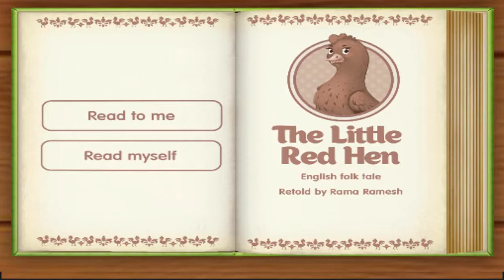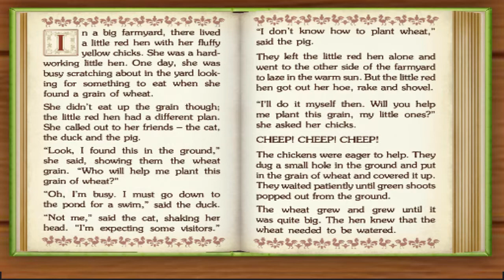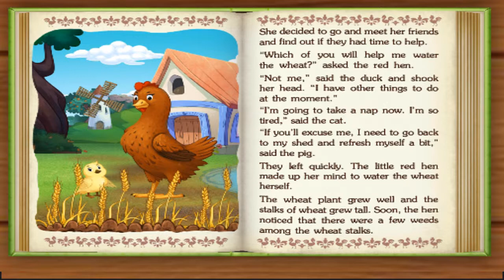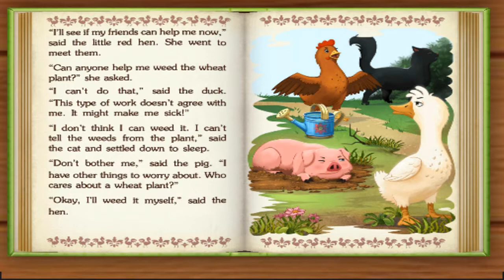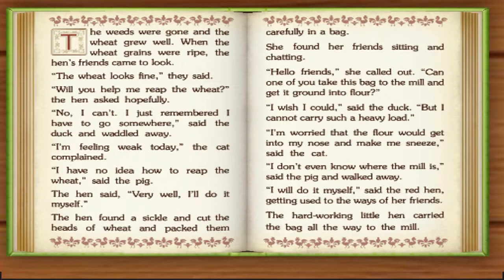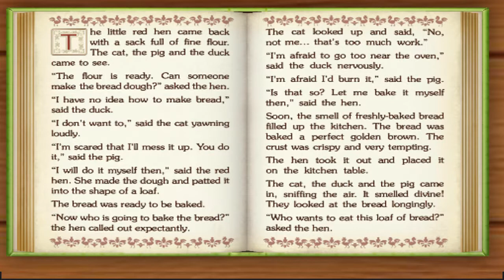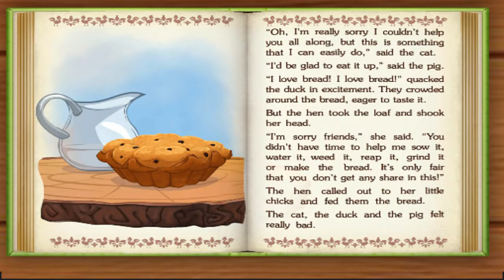The Little Red Hen | English Short Stories For Children | by Fairy Tales App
Category:  "Kids", "Education", "Family" , "Srories", "Game"

“Fairy Tales” is a kid reading app with interactive mini games and fairy tales for children which makes reading more fun and entertaining!

“Fairy Tales” is a marvelous collection of story books for kids that includes such bedtime stories for kids as:

- Cinderella
- Sleeping Beauty
- Gingerbread man
- Goldilocks and the three bears
- The Tinderbox
- Ugly Duckling
- Rumpelstiltskin
- The Three Spinners
- The Wolf and seven little kids
- The Enormous Turnip
- Mother Snow
- Aesop's Fables
- Norton's New House by Arpad Olbey
- The Realm of Sweet Dreams by Asa Guves

Collect DAILY BONUS to open interactive books and read kids stories for FREE! Let your kids library grow with interactive books and stories for kids!

FEATURES:
- “Read to Me,” “Read it Myself” modes
- Interactive scenes with fully narrated and animated characters
- Offline reading - download a book once and read it anytime, anywhere. These reading chapter books for kids are useful for long trips, doctor's appointments and restaurants
- Designed for children interface
- Lots of games for kids under 5 years
- Safe and kid-friendly - protection from unintentional purchases

Read books and play educational games with your favorite characters! Best for toddlers and preschoolers.

The professional narrator will read along bedtime stories. It makes a daily go-to-sleep ritual easier!

Each fairy tale contains pop-up games to make reading books more entertaining and educative. Find following learning games for kids in these storybooks: labyrinth, cards matching, jigsaw puzzles, hidden objects.

This app is a great collection of the high-quality short story for kids with childrens stories and learning games for toddlers and preschoolers.

Magic moments with vivid illustrations, professional voice narration, interactive activities, amazing animations, colorful pictures and beloved fairytales will delight kids and parents.
Feel the magic of a kids story by the perfect storytelling!

Best preschool learning app with interactive educational books for prepare boys and girls for kindergarten and first grade